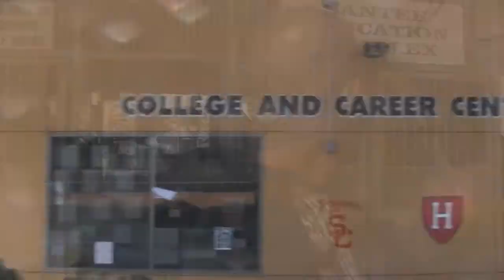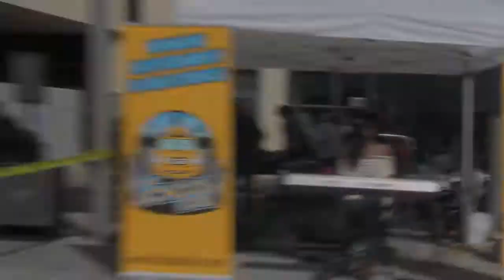Cash For College on The School Tour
This time on The School Tour we visit Santee High in Los Angeles with Cash For College on URBN247